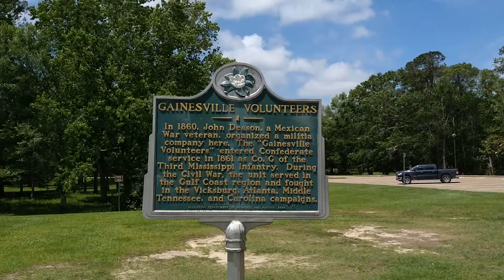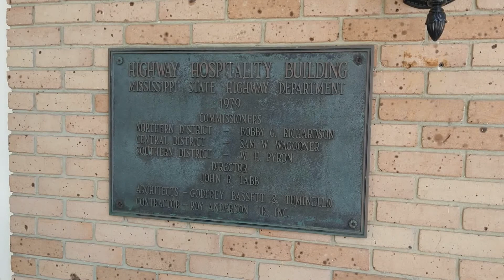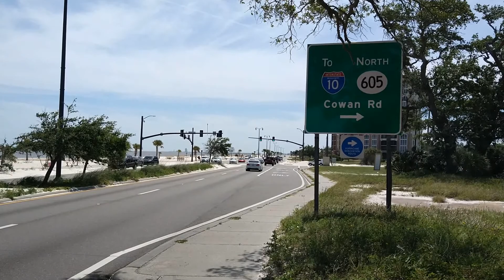Mississippi (Stateline & Gulfport)